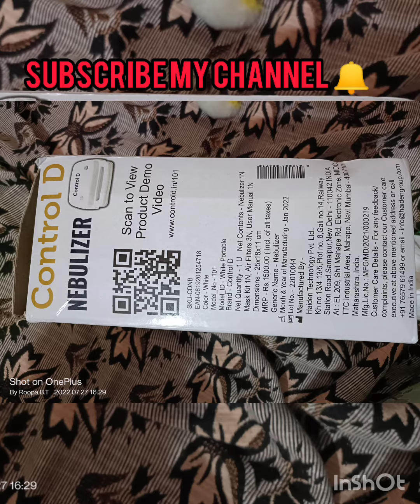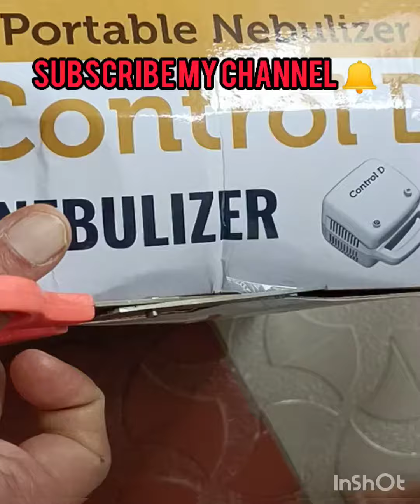Amazon nubulizer😪🤕🤒🤧😷🧑‍⚕️ unboxing 🎉🎊🎉